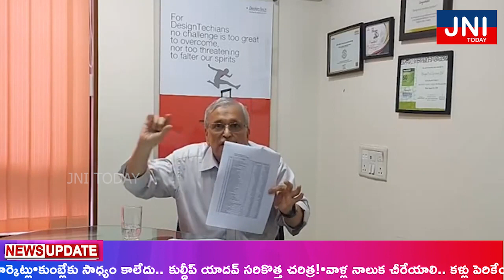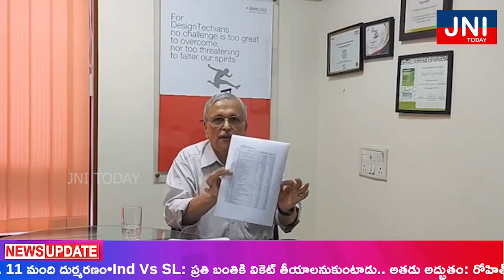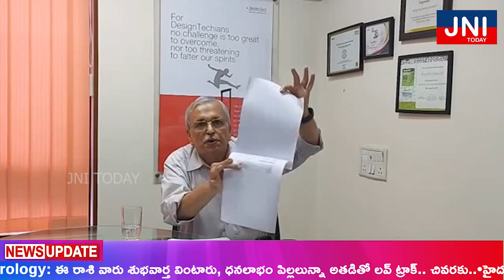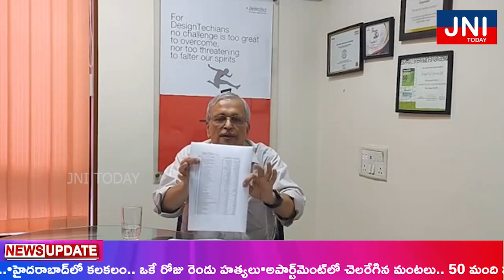ఎలాంటి స్కాం జరగలేదుDesignTech MD Vikas Khanvelkar Reacts Over CBN Arrest In Skill Development Scam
In this video, DesignTech MD Vikas Khanvelkar shares his perspective and reaction to the recent arrest of CBN (Name of the person involved) in a Skill Development Scam. Join us as we delve into the details of this controversy and explore Khanvelkar's insights into the situation.

Vikas Khanvelkar, a prominent figure in the field of design and technology, provides valuable commentary on the implications of CBN's arrest and its potential impact on the skill development landscape. This discussion sheds light on the broader issues surrounding skill development programs and their accountability.

Don't miss out on this engaging conversation that touches upon both the specific case and the broader challenges in skill development.